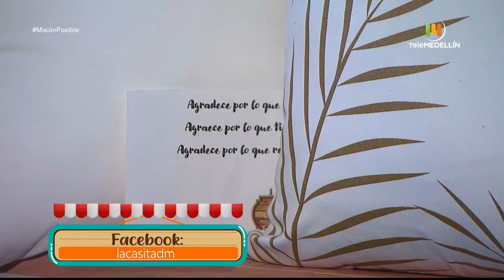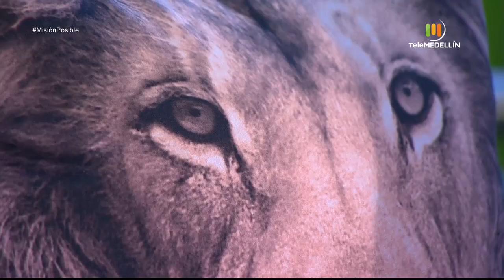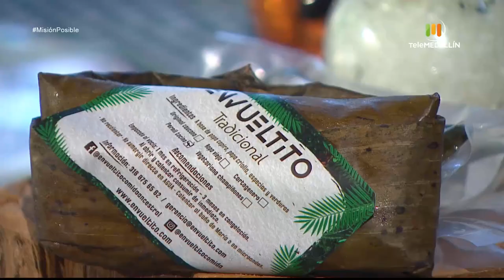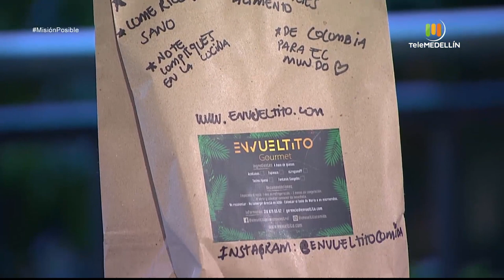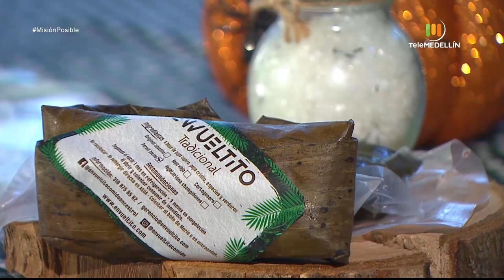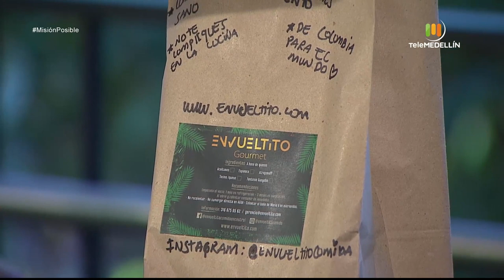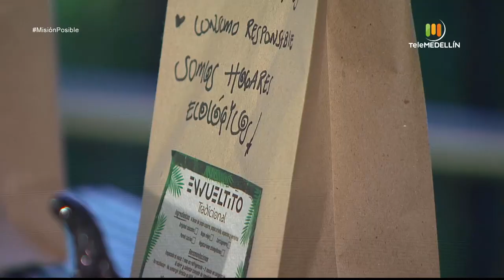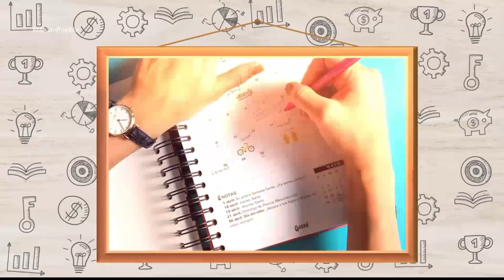La casita D'M, Kakh chocolate y Envueltito comida [Misión posible] Telemedellín